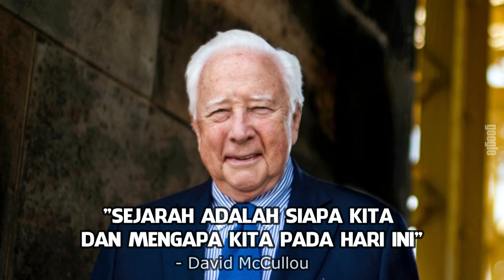VIDEO KRETIF SMSTSP 2022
TEMPAT KE 4 KEBANGSAAN